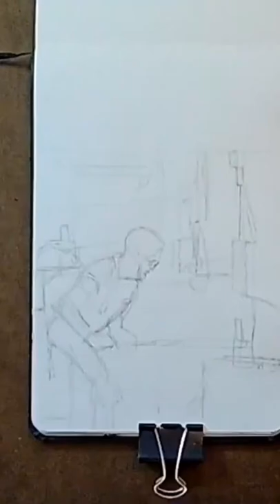GOUACHE Sketch-Painting- Blacksmith at Forge! Illustrating everyday scenes. Realistic sketchbook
Sketching a scene of a smith in a workshop using a power hammer to Draw out a steel billet…. It’s fun trying to improve at painting different environments with dramatically different lighting…. In this case the bright hot ingot illuminating the foreground elements and the distant fluorescent light giving off cool green brights.  Lots to do to improve these sketches, but  it’s fun to get to make one that somewhat meets your vision for the scene. Though this is much more illustrated in quality rather than realistic, I do like that in terms of a sketchbook piece! If the illustrations looks somewhat accurate, you can keep that in the library and use the lighting effects as reference for something bigger!